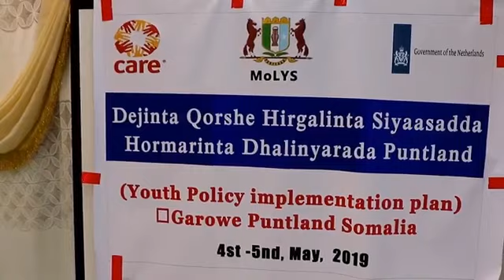Madaxweyne Deni oo Furay Shirka Dejinta Qorshaha, Hirgelinta Siyaasadda iyo Horumarinta Puntland.